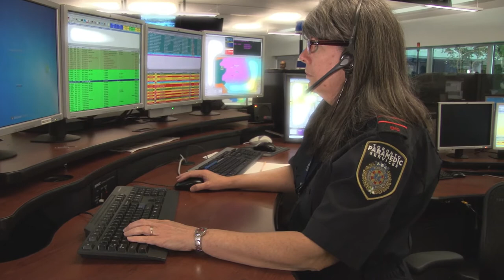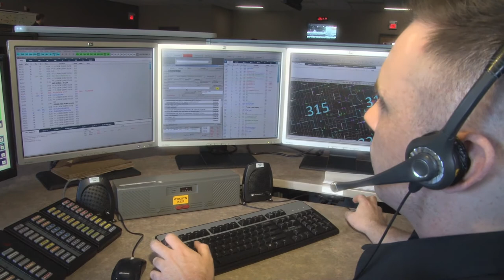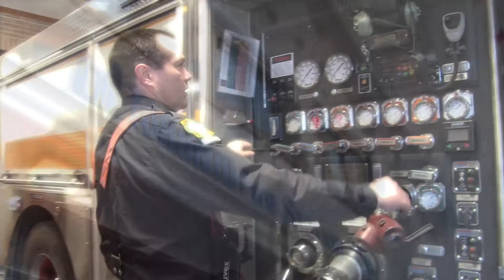Toronto Emergency Services Communicator of the Year 2015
Toronto Emergency Services Communicator of the Year 2015 [9:50]

April 13-17 will be proclaimed by the City of Toronto as 9-1-1 Telecommunicator’s Week.

Every year, the second week of April is dedicated to 9-1-1 Telecommunicators, the first of the First Responders in an emergency.  The week is dedicated to honour and show appreciation for the life-saving communications services provided by police, fire, and ambulance Telecommunicators. Although they are not as visible as the men and women who arrive at the scene of emergencies, they are just as important.

In September 2001, the inaugural Telecommunicator of the Year Awards were held on-field at the Rogers Centre. Toronto Police, Toronto Fire and Toronto Paramedic Services all participated in the awards, which have now become an annual event.

This year’s awards will be held at Toronto Police Service Headquarters at 1030am on Tuesday, April 14th, 2015.  Master of Ceremonies will be Kevin Frankish of City TV’s Breakfast Television, a long-time supporter of emergency services Telecommunicators.

This year's recipients of the Communicator of the Year Awards are:

Katie Tinkler, Toronto Police
Sandra Humenik, Toronto Paramedic Services
Tyler McKay, Toronto Fire Service